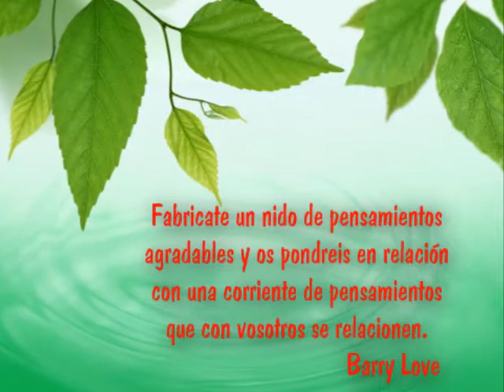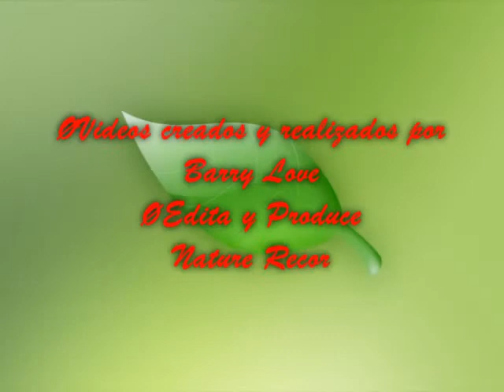ALBERTO RAFAEL - WHITE AND BLUE..mpg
Alberto Rafael
Producciones©®2013
Ejecución Artistica
Canal de You Tube -- Alberto Rafael
DL.-180662 -- España
CoachingAlberto Rafael
Escuela y Gabinete Personal de Coaching
Alberto Rafael
Islas Canarias 2.013
Pensamientos y Reflexiones.
Nature Record Producciones©®
Graficos Visualart  Canarias©®

And video created by
Rafael Alberto
Ø Edit and Produce
Nature Record Music
Productions © ®2013
Artistic execution
DL.-180 662 - Spain
E video creato da
Rafael Alberto
Ø Modificare e produrre
Nature Record Musica
© ® Productions 2013
Esecuzione artistica
CANARIE visualart PRODUZIONE
Canale You Tube -- Alberto Rafael
DL.-180 662 - Spagna
和視頻創建
拉斐爾•阿爾貝托
Ø編輯和製作
自然錄製音樂
製作©®
藝術執行
一個係數B E R T O R A F A E L
加那利visualart生產
你管通道 -- Alberto Rafael
Facebook的 - 阿爾貝托•拉斐爾
DL.-180662 - 西班牙
によって作成され、ビデオ
ラファエル•アルベルト
Ø編集および制作
自然レコード音楽
プロダクション©®
芸術的な実行
L B E R T O R A F E L
CANARYのvisualartの生産
あなたチューブチャンネル -- Alberto Rafael
Facebookの - アルベルト•ラファエル
DL.-180662 - スペイン

И видео на создаваемый
Рафаэль Альберто
Ø редактировать и производить
Музыка Природа запись
Productions © ®
Художественное исполнение
Л Б Е Р Т О Р А Ф Е Л
ПРОИЗВОДСТВО Канарские visualart
You Tube Channel -- Alberto Rafael
DL.-180 662 - Испания

رافائيل البرتو
ط تحرير وانتاج
طبيعة تسجيل الموسيقى
إنتاجات © ®
فني التنفيذ
A و B L E R T R O A F E A L
الكناري visualart PRODUCTION
أنت الأنبوبة القناة - barrylove61
الفيسبوك - البرتو رافائيل
DL.-180 662 - إسبانيا
Und Video erstellt von
Rafael Alberto
ط bearbeiten und zu produzieren
Natur Rekord Musik
Productions © ®
künstlerischen Ausführung
A L B E R T O R A F A L E
KANARISCHE VISUALart PRODUKTION
You Tube Kanal -- Alberto Rafael
DL.-180 662 - Spanien

और के द्वारा बनाई गई वीडियो
राफेल अल्बर्टो
ط संपादित करें और उत्पाद
प्रकृति रिकार्ड संगीत
प्रोडक्शंस © ®
कलात्मक निष्पादन
एक और एल बी ई आर टी ओ आर ए एफ ई एल
कैनरी visualart उत्पादन
तुम ट्यूब चैनल -- Alberto Rafael
सुझाव - अल्बर्टो राफेल
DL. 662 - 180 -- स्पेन